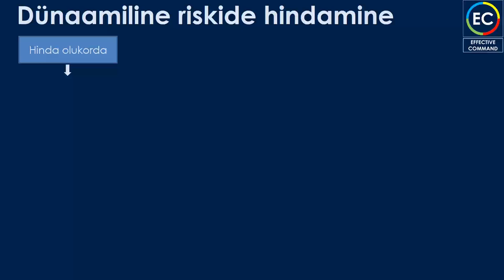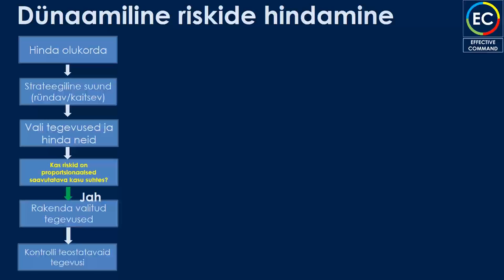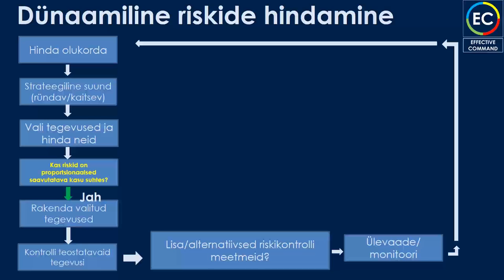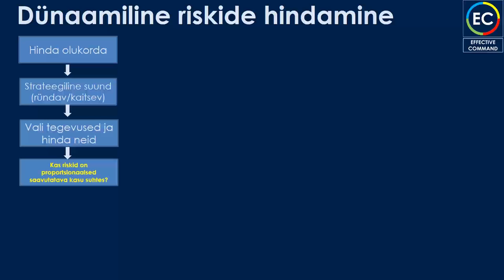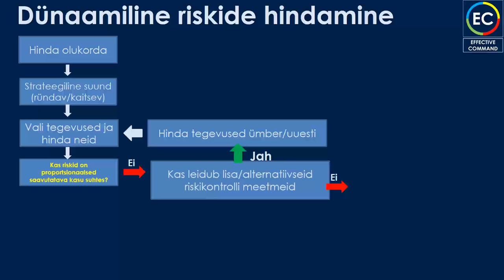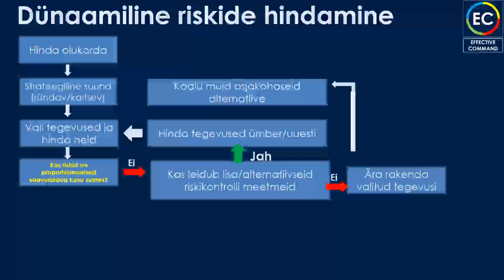Dünaamiline riskide hindamine - videopresentatsioon